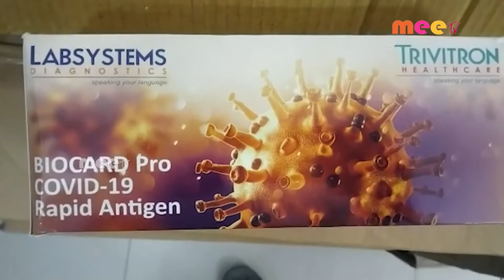.ఇబ్బంది //07.05.2021//MEE TV NEWS//